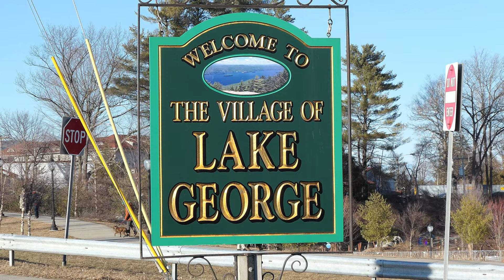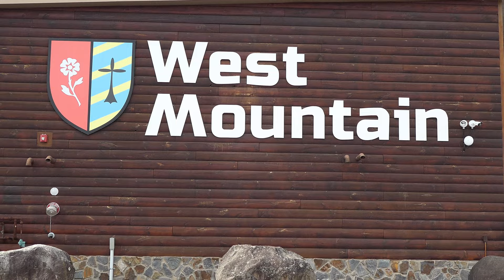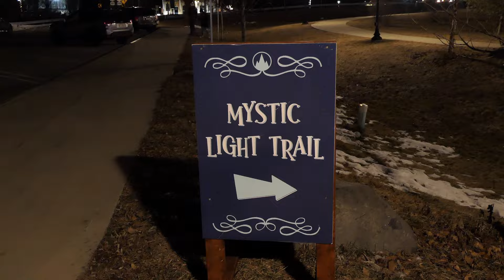Exploring Lake George in the winter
Exploring winter activities at Lake George NY. Lake George Winter festival, Horse and Carriage rides, Mystic Light Walk, Polar Bar, Ice Castles, Canada Street Walk, Historic Fort Henry and West Mountain Tubing Park.